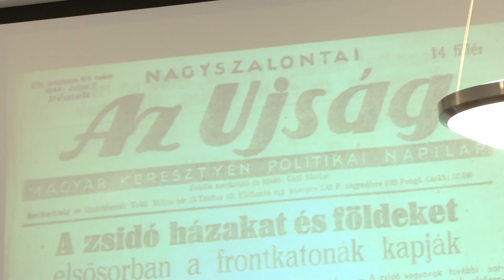Dr. László Csősz - Rescuers in Historiography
Dr. László Csősz, Historian at the Hungarian National Archives delivered this lecture at the conference entitled "Knowing Who Knowing Why - Messages of Hungarian Rescuers in the 21st Century", co-organised by the Institute for Foreign Affairs and Trade and the Tom Lantos Institute on 30 October 2014, in Budapest.